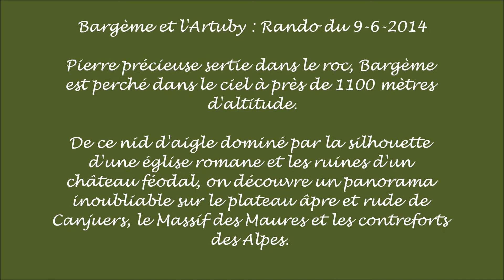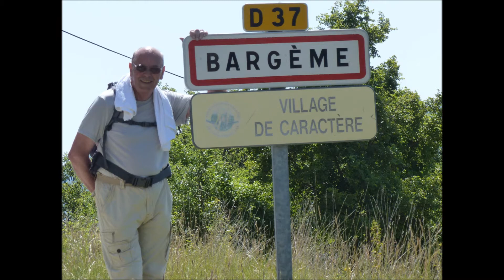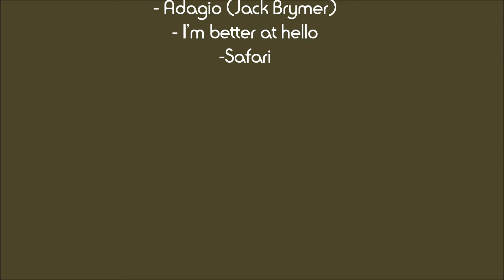Bargème, Var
Bargémois